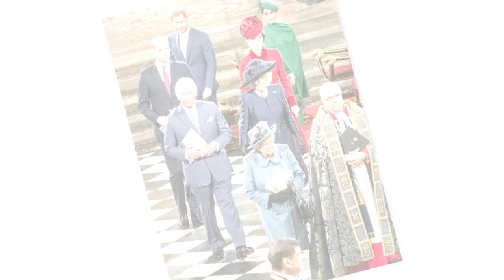Elizabeth II "particulièrement proche" de deux de ses petits-enfants, et ce n'est pas Harry et Willi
Elizabeth II "particulièrement proche" de deux de ses petits-enfants, et ce n'est pas Harry et William